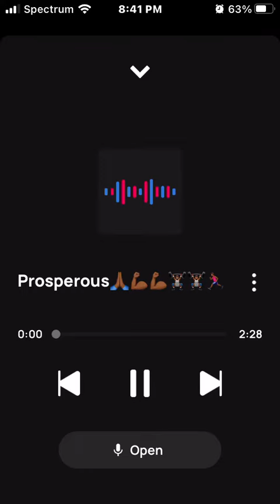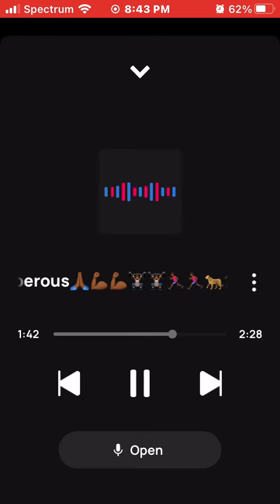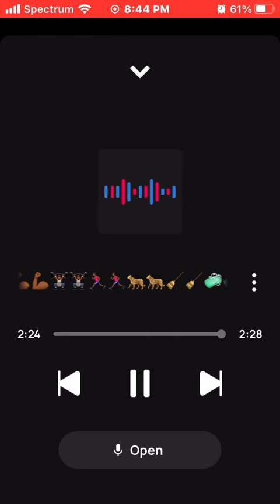King Solo Prosperous🙏🏾🏃🏾‍♂️🏃🏾‍♂️🐆🐆💚💚💙💙❤️‍🔥❤️‍🔥⏰⏰🧼🧹🎧🎧🎤🎤🔥🔥💯💯= Focus & Turn up